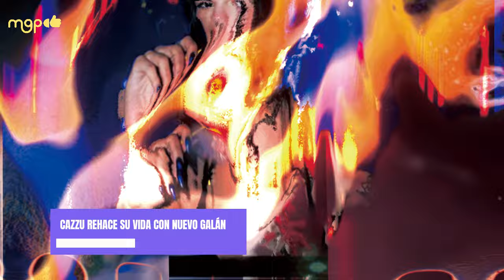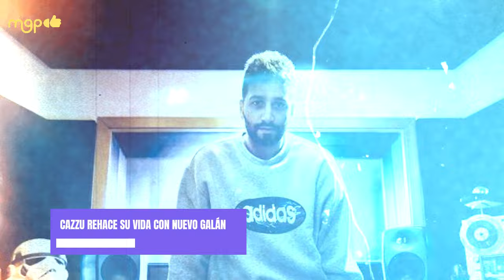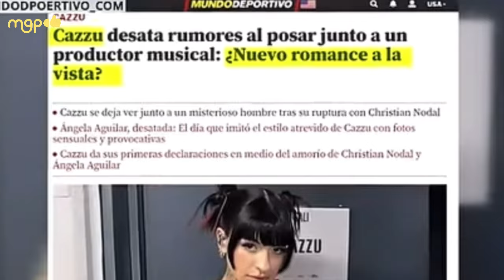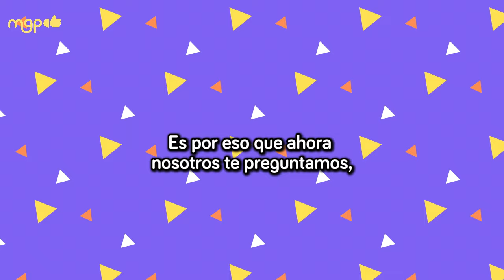CAZZU REHACE SU VIDA CON NUEVO GALÁN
¿la reina del trap tiene nueva conquista?…

Así como lo oyen mis fieles seguidores.. Julieta o más conocida como Cazzu se dejó ver junto a un misterioso hombre a finales del mes de junio y es ahora el quien ha decidido hablar para los medios.